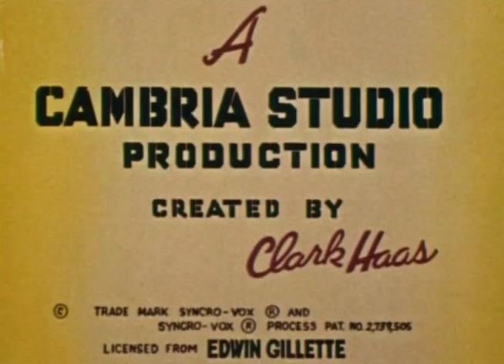Clutch Cargo | Season 1 | Episode 12 | Rustlers (1959)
On the way home from an adventure, Clutch and friends stop to see a rancher friend and find that someone is stealing her cattle.

Director: Phil Booth
Writer: Clark Haas
Starring: Richard Cotting, Hal Smith, Margaret Kerry